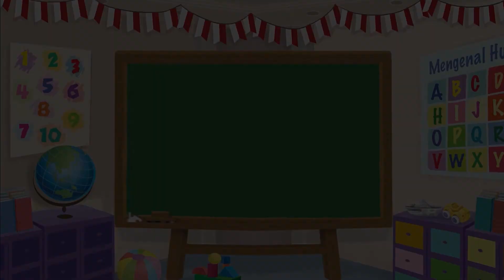Cara Menggambar dan Mewarnai Spinosaurus - Menggambar Bersama Mombi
Cara Menggambar dan Mewarnai Dinosaurus Spinosaurus - Menggambar Bersama Mombi

Halo Sahabat Mombi! Hari ini Kak Debbie mengajak Sahabat Mombi untuk menggambar dan mewarnai dinosaurus spinosaurus. Yuk ikuti langkah-langkahnya di video Cara Menggambar dan Mewarnai Dinosaurus Spinosaurus - Menggambar Bersama Mombi

Produser: Lucia Triundari
Assisten Editor: Glent Bonefasio
Video Editor & Videografer: Deborah Indriati S., Akmal Nadhif Predika
Creative Art : Dosma Novalina
Social Media Team: T. Widyantini, Ifrani